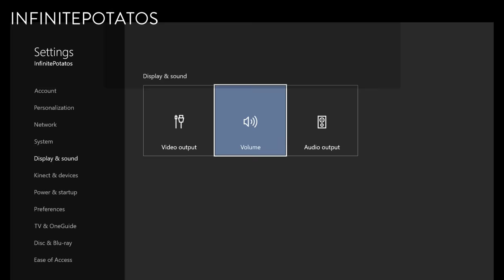►DOUBLE HUNDRED CHOKE (Walker Assault #28) - Star Wars Battlefront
Credits
Thumbnail:
Flickr.com/snokehimself